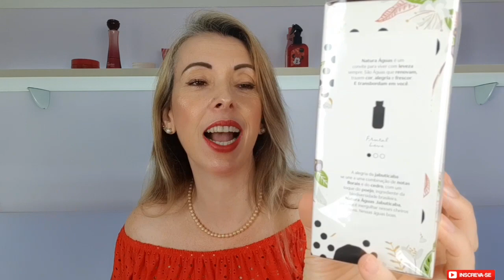RELANÇAMENTO NATURA - ÁGUAS DE JABUTICABA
Cupom : MAIS15 ( VÁLIDO NO APP )
VÁLIDO EM UMA SELEÇÃO DE ITENS.
Cupom  : PRIMEIRA20
Cupom : OFERTAS
EM TODO OS PRODUTOS